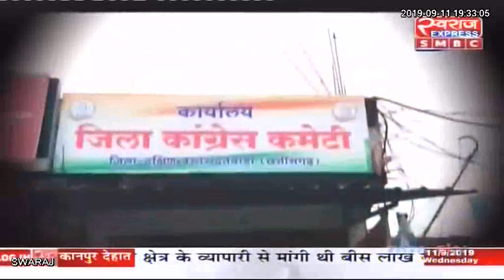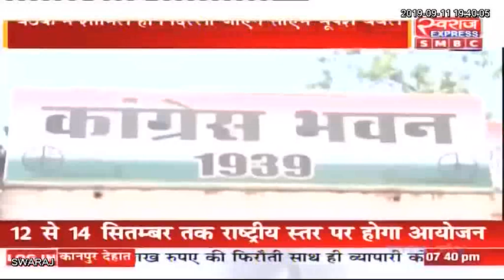Chhattisgarh News: छत्तीसगढ़ एक्सप्रेस || छत्तीसगढ़ की बड़ी खबरे || Today 11.09.2019